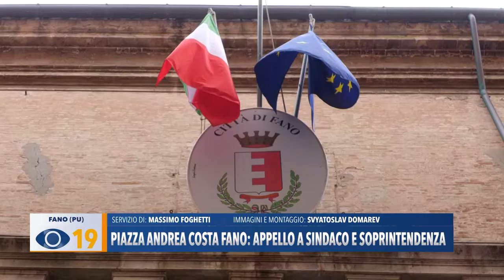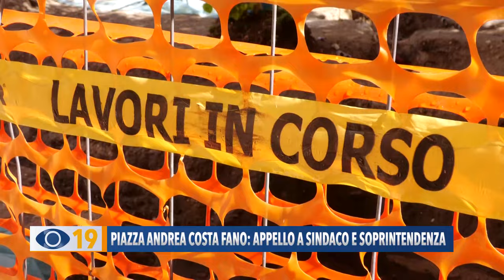Piazza Andrea Costa Fano: appello a sindaco e soprintendenza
In primo piano i lavori di Piazza Andrea Costa in centro storico a Fano. L’archeologo Gabriele Baldelli ha lanciato un appello al sindaco Serfilippi e alla Soprintendenza: ovvero quello di non sprecare l’occasione di sondare a fondo lo strato romano della piazza. Questa richiesta è sostenuta anche da più di 180 cittadini, tra cui storici, docenti universitari e personaggi di cultura.